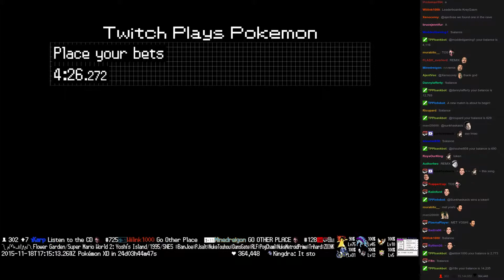Twitch Plays Pokémon Battle Revolution - Match #29855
Match #29855 [Blue: Shedinja, Muk, Tangrowth] vs [Red: Spinda, Ambipom, Giratina]